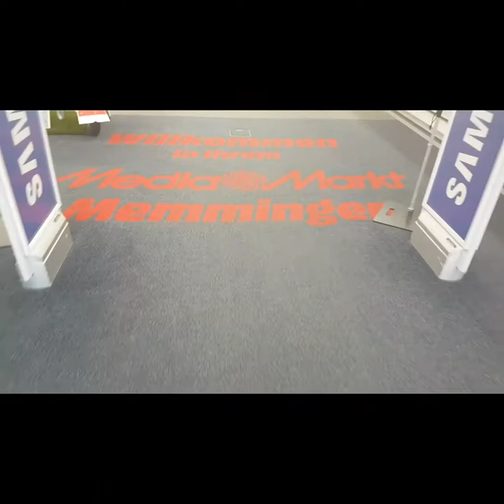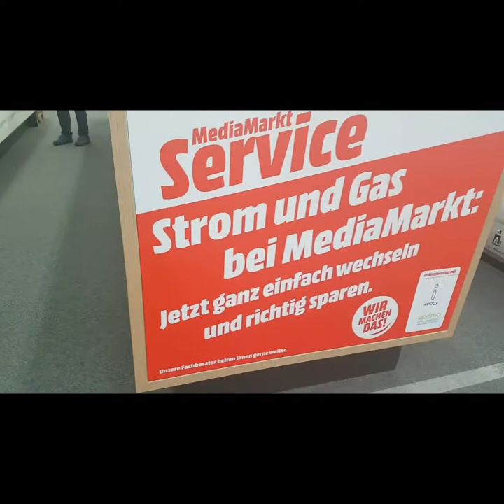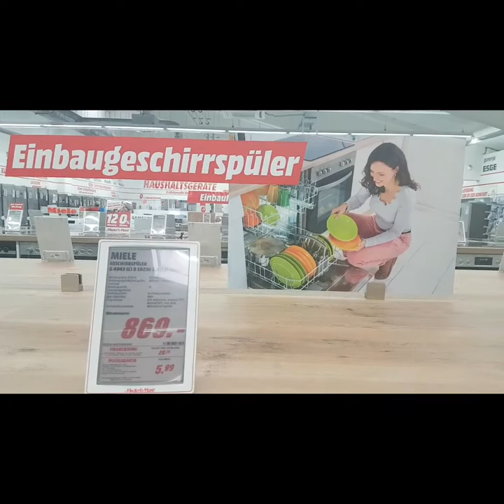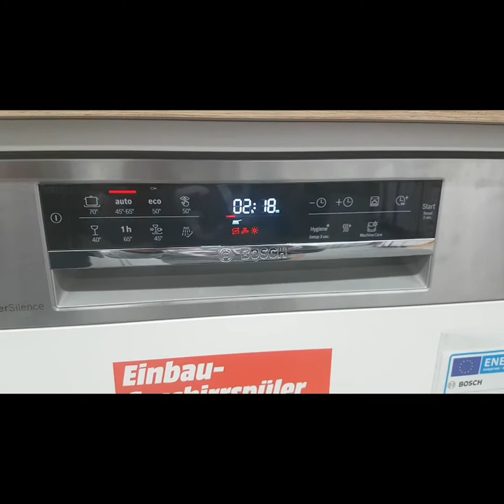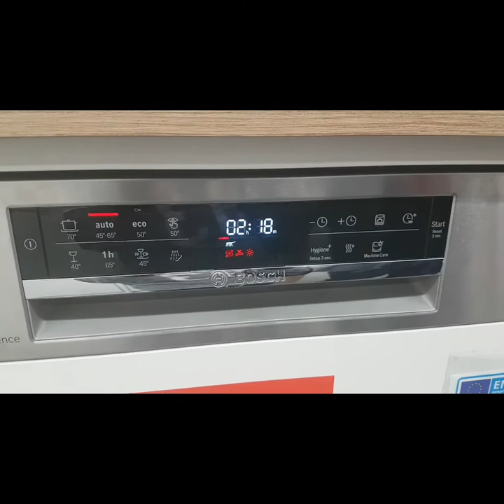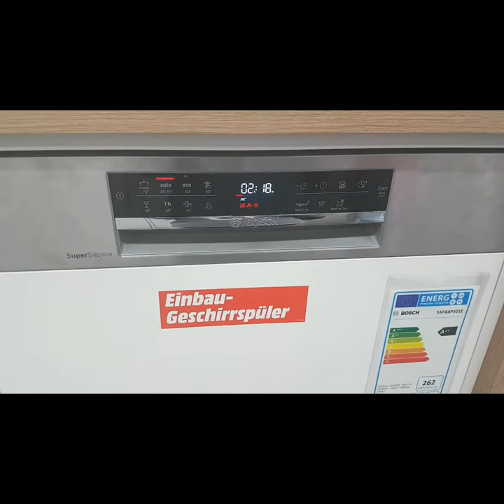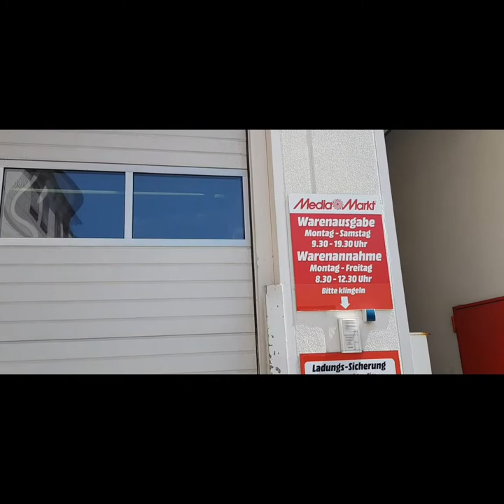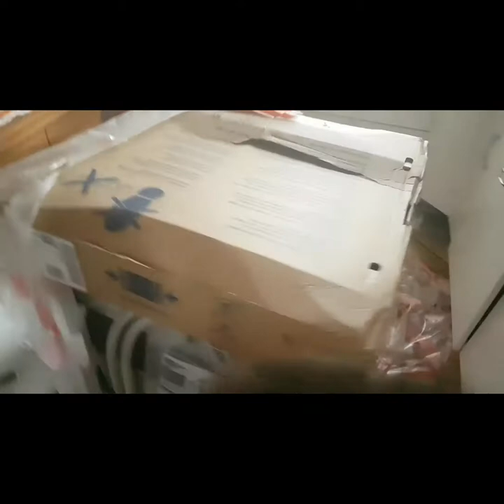BuyingTheRightDishwasher AModernDishwasher WhatToConciderWhenBuyingADishwasher DishwasherHaul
Buying The Right Dishwasher#Dishwasher Buying Guide#Household Electronics Machines#

There are some basic points to note when you want to buy a dishwasher.
1. We have the intergreted ones and the standing ones
2. You make sure they are energy saving
3. Go for the ones that are not loud
4. Make sure you have the right size you need, there different sizes
5.The partitioning inside

Feel free and try out this recipe and many others. Below are links to some of favorites recipes recommended for you. They are so easy and Yummy😋😋😍😍. Please let me know how you found them:

NICE TO MEET YOU🤝🤗, HOPE TO SEE YOU AGAIN BEST REGARDS.